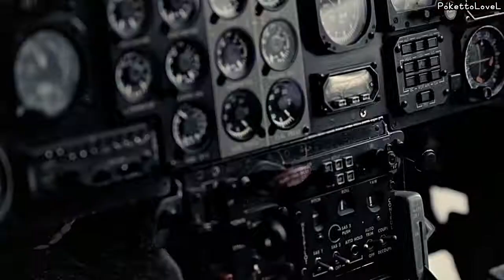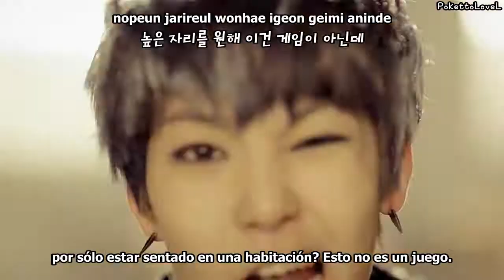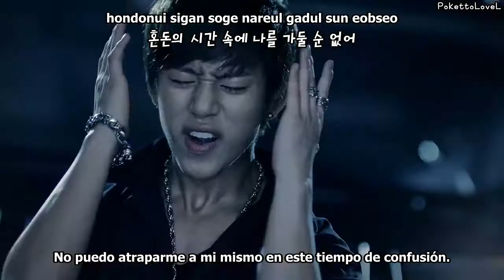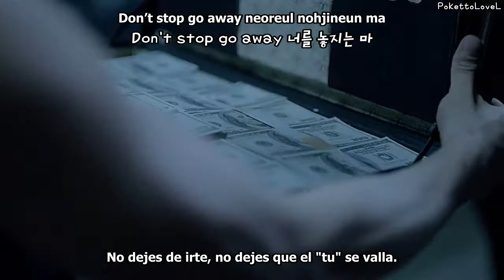[ESP | HAN | ROM] B.A.P - ONE SHOT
Warrior's back~
One shot - B.A.P (비에이피) subtitulada al español con karaoke y hangul en HQ.

Perdón por tardar en subirlo,  estuve un poco mal estos días, cosas familiares y eso ;; Espero que comprendan, y como tengo que estudiar voy a tardar un poco más en subir cosas. Pero cuando me libere de la escuela seré mucho más activa~

En este vídeo hay 3 canciones, Punch, One shot y Coma.

[All rights to TS ENT]